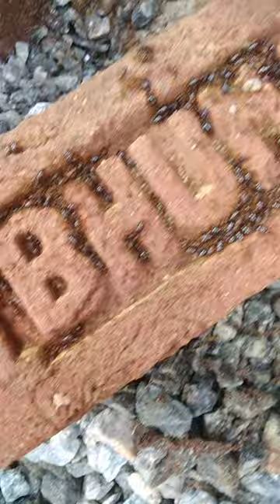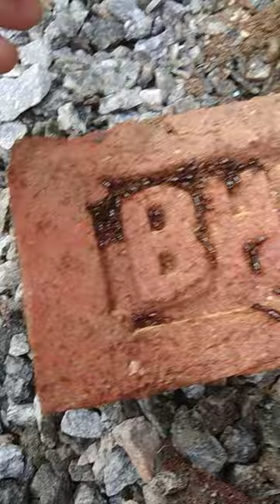चींटी का खजाना Ant house अंडो का खजाना Ant egg बहुत डरावना है high quality lalchiti लोहा चींटी खजाना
चिटी का खजाना Ant house अंडो का खजाना Ant egg बहुत डरावना है high quality par dekhe for better experience